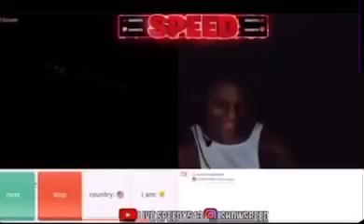Speed gets cat-fished on Omegle and screams